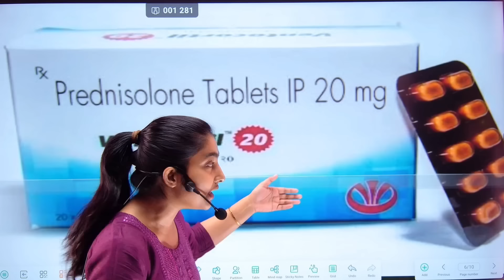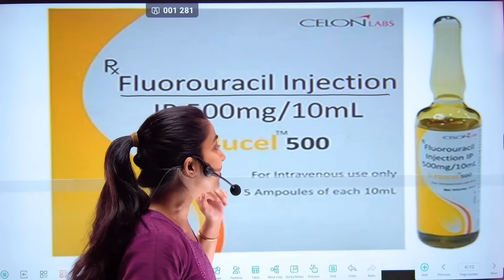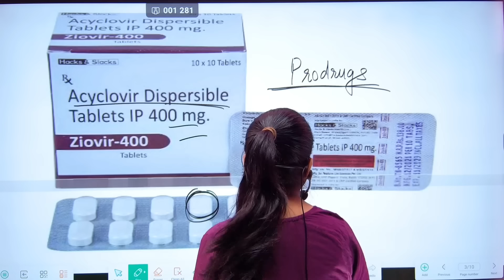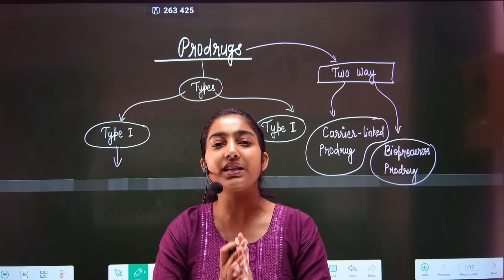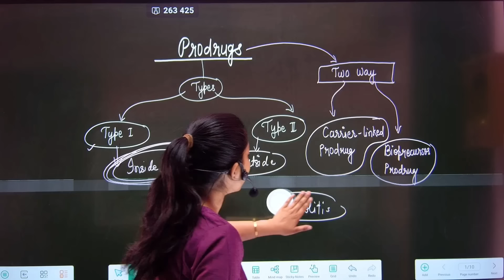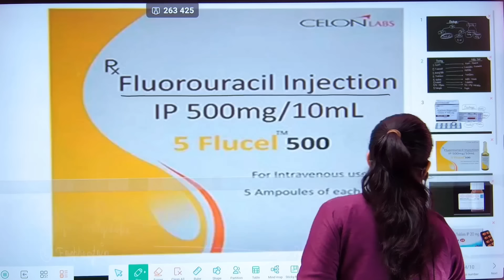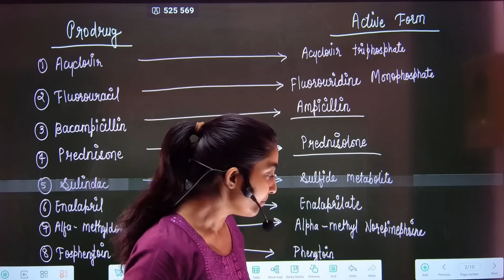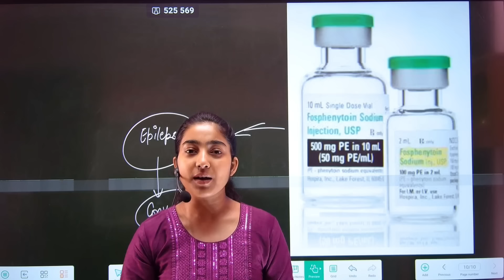Prodrugs क्या होता है?|pharmacology|Alka Thakur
This is alka thakur and welcome to the alka medical classes.in this video i explained about prodrugs in hindi.# prodrugs